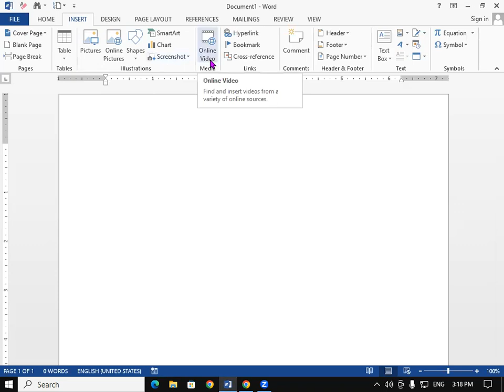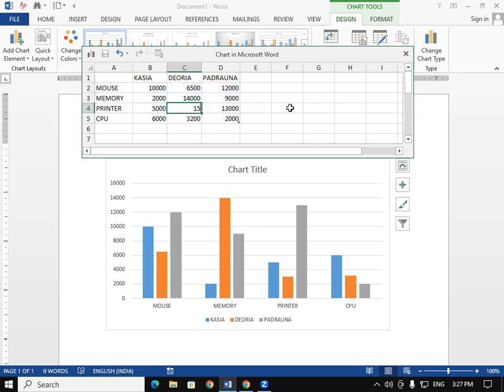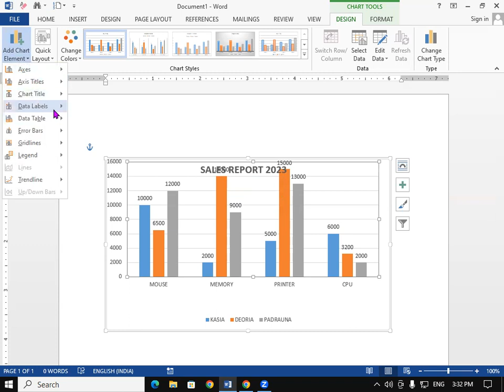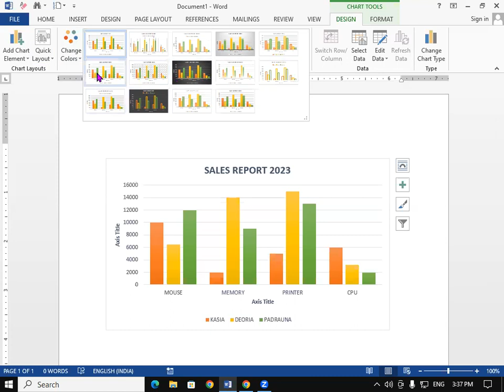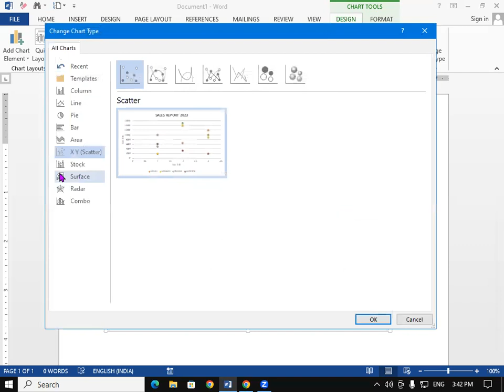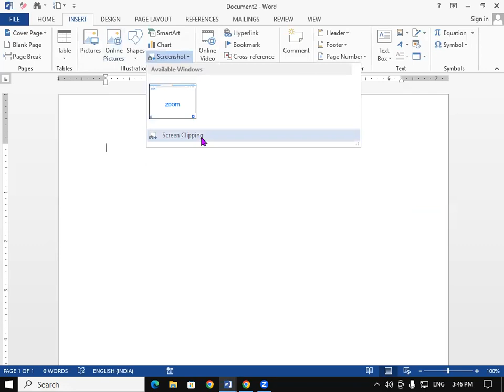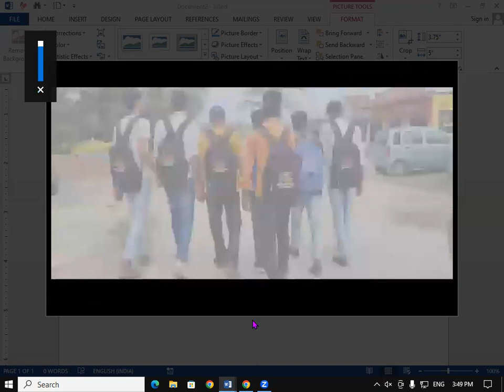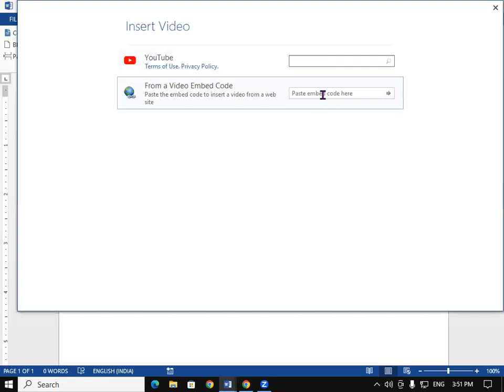About Chart, Screenshot and Online Video in MS Word | GIT Education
About Chart, Screenshot and Online Video in MS Word.